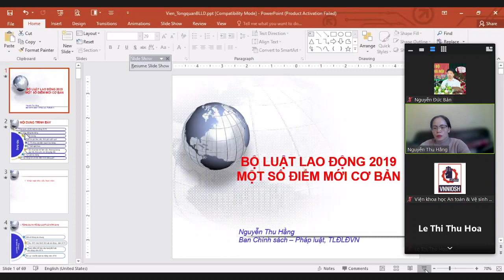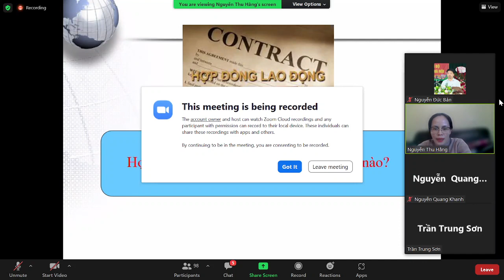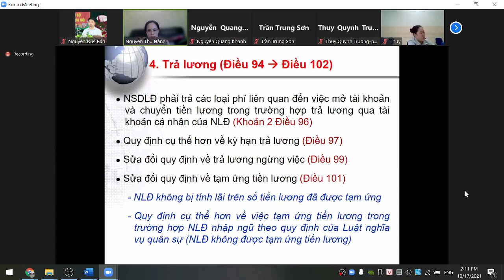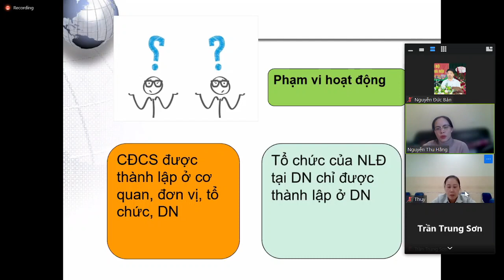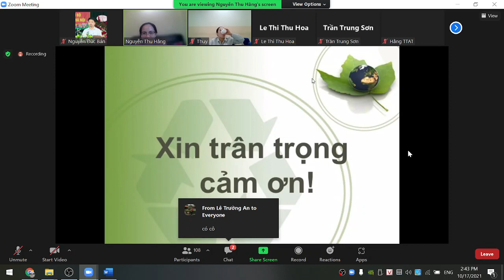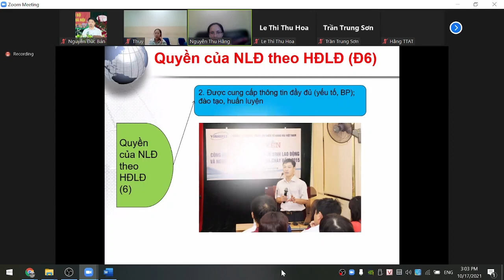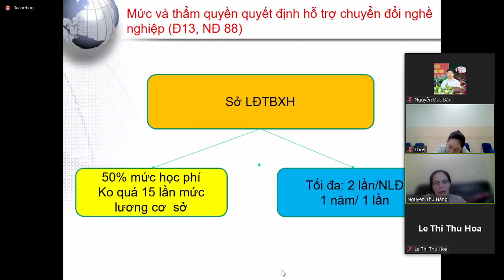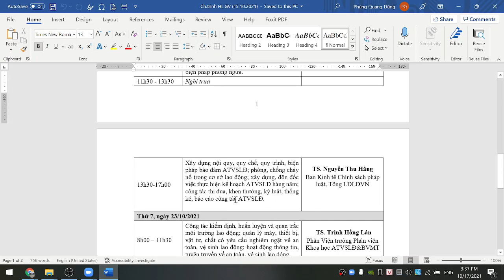Huấn luyện chuyên môn nghiệp vụ Người huấn luyện an toàn, vệ sinh lao động [P.7]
Lớp tập huấn “Huấn luyện chuyên môn nghiệp vụ Người huấn luyện an toàn, vệ sinh lao động”
Thời gian: từ 16/10/2021 – 06/11/2021
Địa điểm: Viện Khoa học An toàn và Vệ sinh lao động
Chủ nhật, ngày 17/10/2021
Xây dựng nội quy, quy chế, quy trình, biện pháp bảo đảm ATVSLĐ; phòng, chống cháy nổ trong cơ sở lao động; xây dựng, đôn đốc việc thực hiện kế hoạch ATVSLĐ hàng năm; công tác thi đua, khen thưởng, kỷ luật, thống kê, báo cáo công tác ATVSLĐ.
TS. Nguyễn Thu Hằng
Ban Kinh tế Chính sách pháp luật, Tổng LĐLĐVN